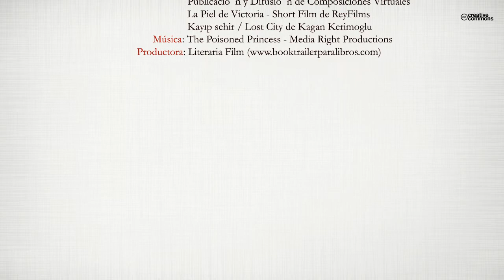El manuscrit del temple (Booktrailer) - Editorial Círculo Rojo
En Sergi Muntades, cap de les excavacions arqueològiques que es desenvolupen al castell de Miravet, desapareix del mapa sense deixar rastre. Raquel Laguàrdia, parella de l'arqueòleg, es converteix de sobte en la principal sospitosa de la desaparició i en la víctima d'una inquietant lluita de poders. Decidida a arribar fins al final, la Raquel es veu immersa en una trama trepidant on res és el que sembla. Serà l'inici d'una aventura que transcorre a cavall entre les terres de l'Ebre i Barcelona, amb el misteriós passat del castell com a rerefons.
La seva particular investigació la portarà a conèixer de primera mà l'enigmàtica història que amaga el castell, i a desvetllar el paper cabdal de la fortalesa en l'univers mític dels templers.
Un sotsinspector desconfiat, un publicista seductor i un mossèn de poble són alguns dels inesperats companys de viatge de la Raquel en la seva recerca. A poc a poc descobrirà que el seu enemic és molt més poderós del que imaginava, i que la veritat pot ser un tresor massa valuós com per ser revelat.